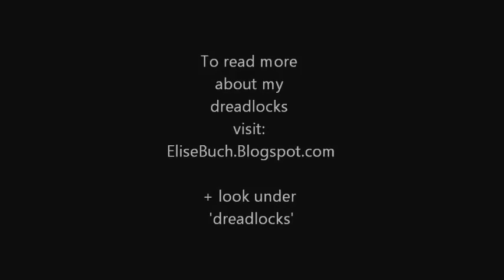DREAD JOURNEY - FIRST 14 MONTHS IN PICTURES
A small video with a lot of pictures from my dread journey so far. My dreads turn 14 months tomorrow, and therefore I have made this video to show you how they have looked throughout time. Hope you like it.